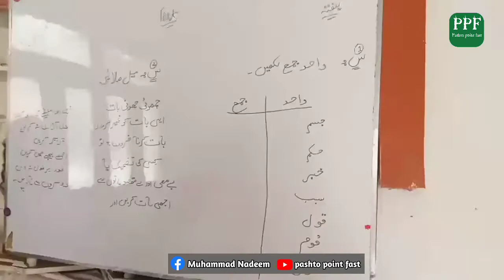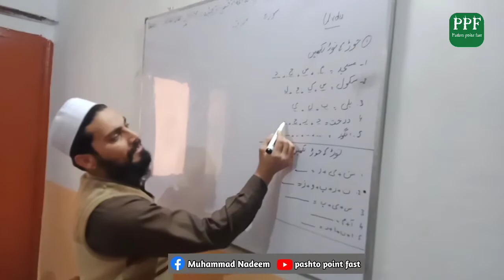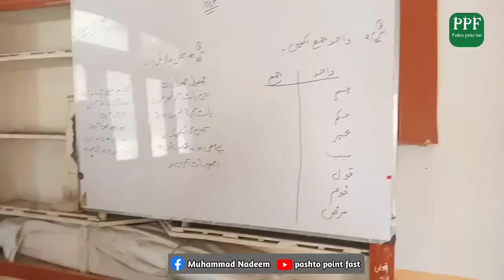New Iqra Children Academy Islamia Town Agriculture University Of Peshawar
اسلام علیکم ناظرین آج کا پروگرام اقراء چلڈرن اکیڈمی کے حوالے سے ہے اسکول میں 1 کلاس سے لے کر دسویں کلاس تک پڑھائی کی جاتی ہے اور داخلہ فری ہے اسکول میں غریب اور مسکین بچوں کے لئے کتاب اور یونیفارم بھی فری میں ملتا ہے غریب اور مسکین بچوں کے لیے اسکول میں ایک خاص کوٹا ہے غریب اور مسکین بچوں کے سارے اخراجات اسکول کے ذمہ میں ہے اس کے ساتھ ساتھ دنیاوی اور اسلامی تعلیمات اس اسکول میں دی جاتی ہے مثلا  ناظرہ حفظ اور قاعدہ کی اپنی الگ الگ کلاس ہے اسکول کے سارے اساتذہ قابل اور محنتی ہے سارے اساتذہ پورے لگن اور محنت سے بچوں کو سبق پڑھاتے ہیں

Producer:M.Nadeem
Editor      :M.Nadeem
Camera Man:Asad Khan/Safeer ULLAH